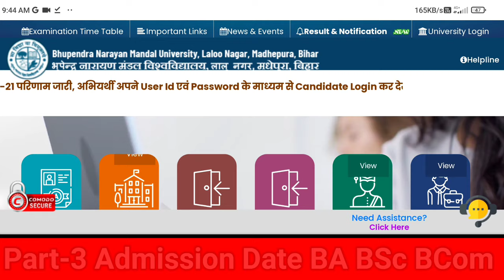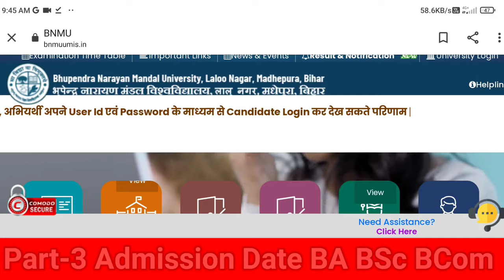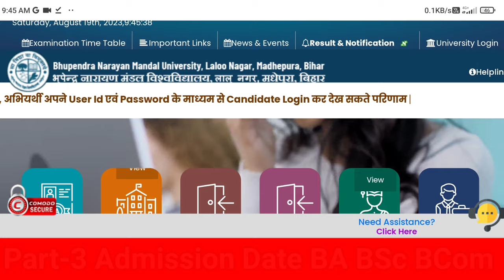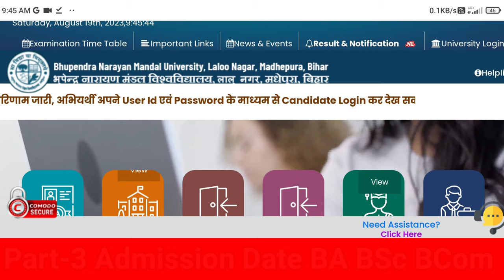bnmu Madhepura part 3 admission date 2021-2024 || हुआ जारी